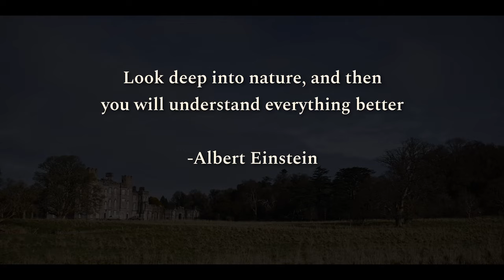Blue skies in March - Sony FX6, DZO Vespid 35mm prime and Hollywood Black Magic 1/8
Spring shots in Dunsany Nature Reserve